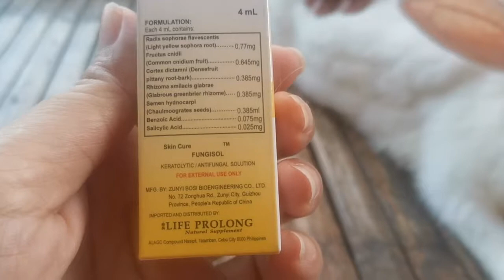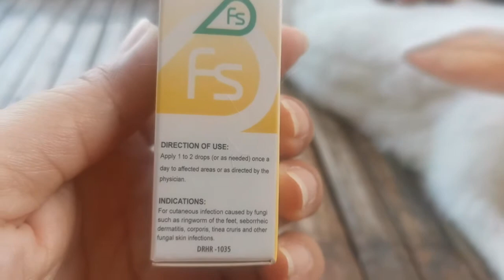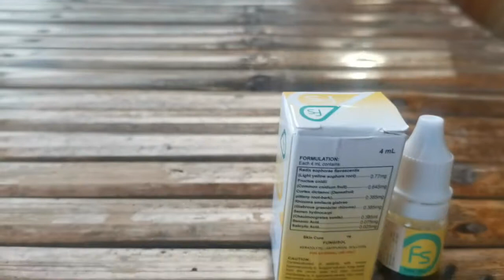PAANO GAMUTIN ANG SKIN FUNGAL INPECTION NG RABBITS (HOW TO CURE FUNGAL INPECTION IN RABBITS)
Ang fungal inpection ng Rabbit ay hindi maiiwasan sa mga alaga nating Rabbit..at sa video na ito napatunayan naman na may effective na gamot para maalis ang mga fungal sa ating mga alaga Rabbit.
A fungal infection, also called mycosis, is a skin disease caused by a fungus. There are millions of species of fungi. They live in the dirt, on plants, on household surfaces, and on your skin. Sometimes, they can lead to skin problems like rashes or bumps.
Fungal infection and causes crusted areas of hair loss around the body and may be itchy.

Venie Vlog Collections